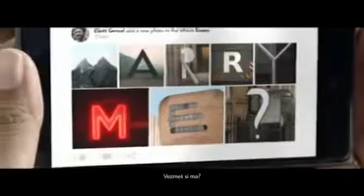Connaissez vous qui joue la musique du clip c3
Sélection de musiques de pub qui ont fait un carton !